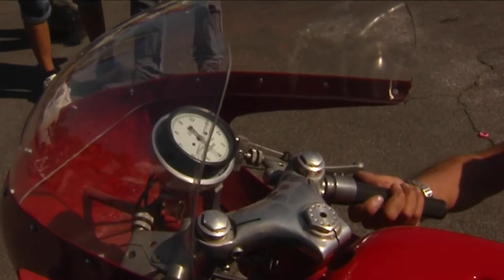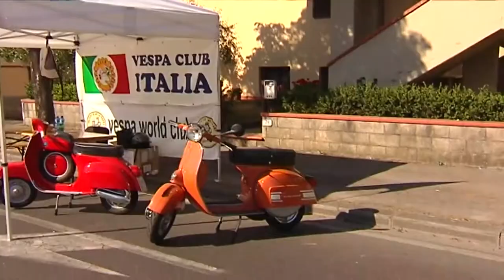Fucecchio Motori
PRIMA EDIZIONE FUCECCHIO MOTOR SHOW